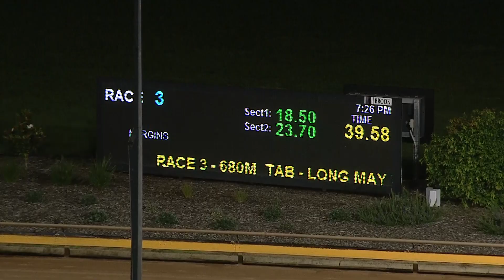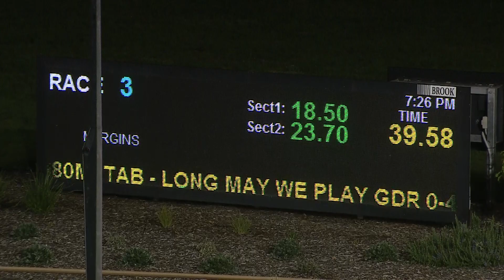WGL TUE 03 MAY 22 R3